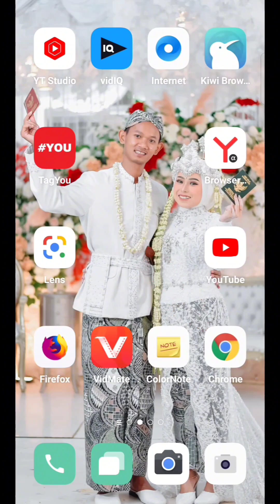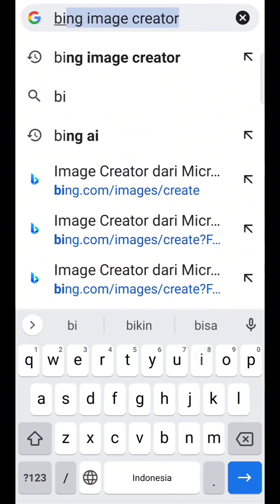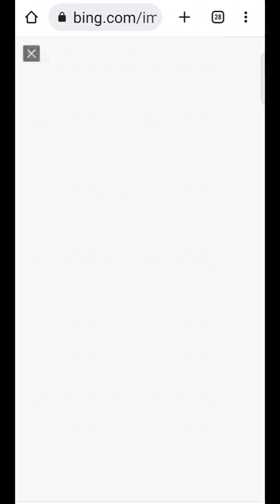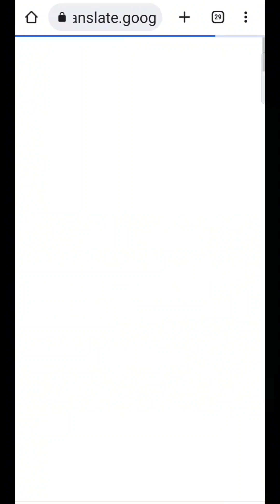bing Image Creator tutorial, cara membuat gambar lukisan miniatur 3d menggunakan ai